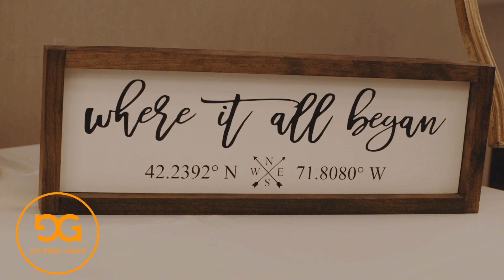Claire and Arthur Fall Wedding 10.14.2023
An Early Summers Dream Wedding
Gorgeous Venue, Gorgeous Couple, Amazing Entertainment Team, Congratulations to this amazing couple!

Video Shot at AC Hotel by Marriott Worcester Massachusetts

The Go Event Group
Video by Go DJ Entertainment, Go Video, Go Photo, Go Entertainment Group. Farmington CT USA 06032.

Not a copyright "__"

Song